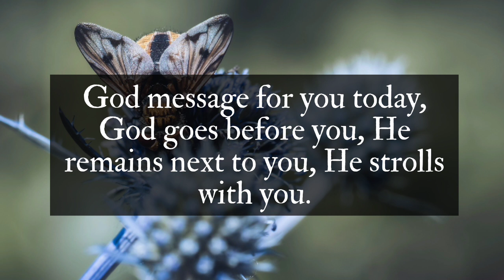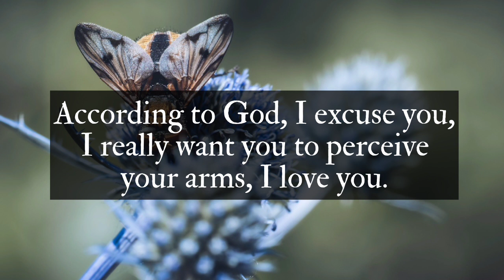💥God is urgently alerting you about the car... || God message today || God says